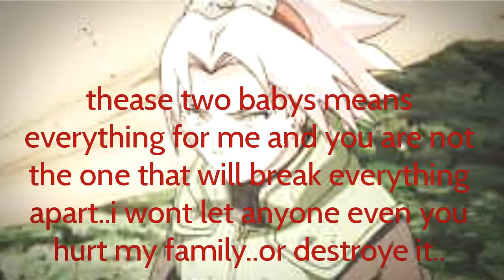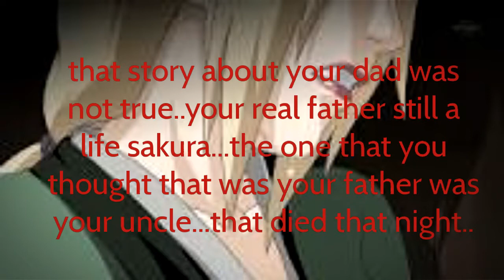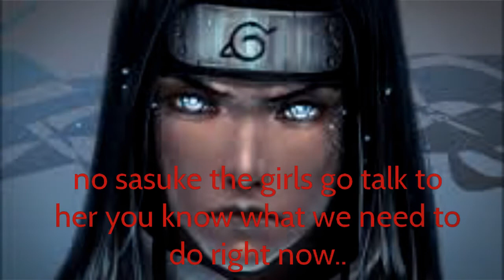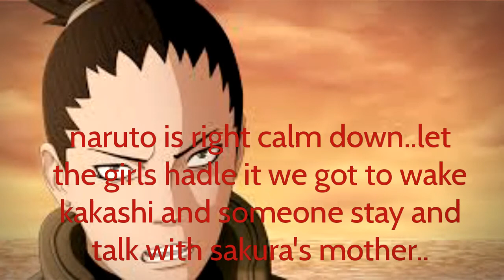sasusaku movie mafia guns part 41